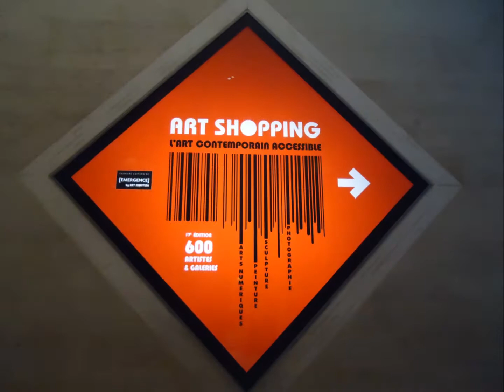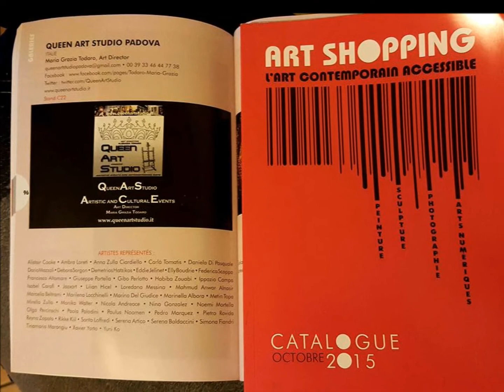Elly Boudrie-Art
Modern colourful  artwork from Elly Boudrie .